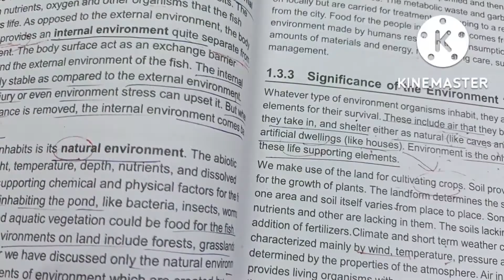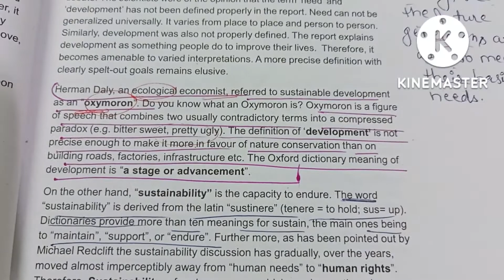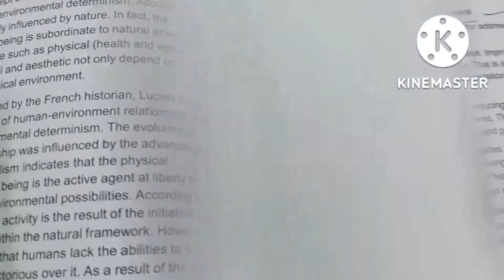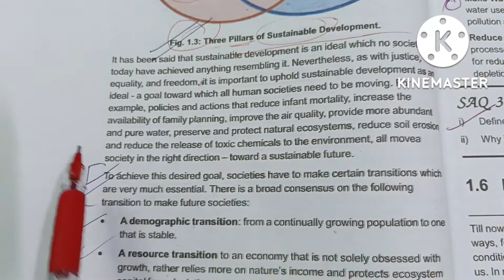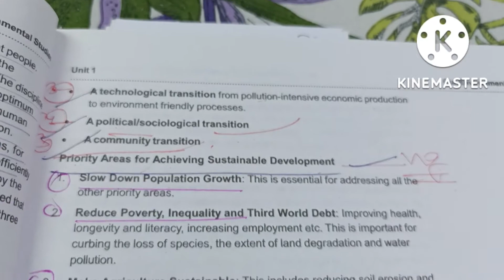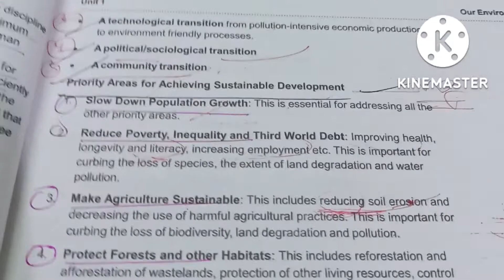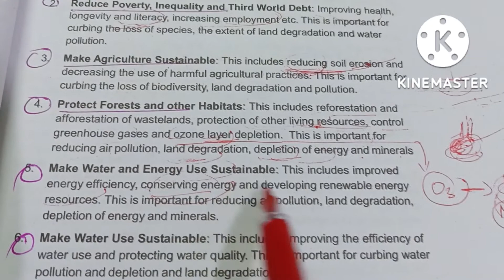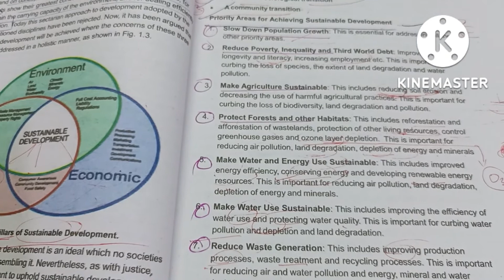BEVAE-181..part-2..Unit-1 Our Environment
Our Environment..part-2..UNIT-1
Block-1...BEVAE-181 ( Environmental Studies)
Concept of sustainable development
what is sustainability
Priority areas for achieving sustainable development